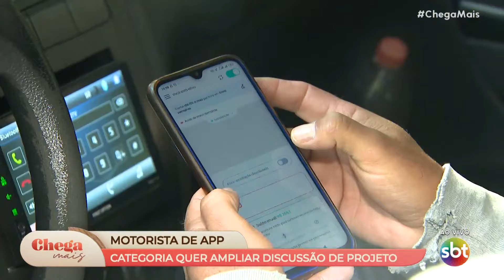Motoristas de app fazem manifestação no DF contra projeto de lei | Chega Mais (13/03/24)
Motoristas de aplicativos fazem uma manifestação nesta quarta-feira (13), na Esplanada dos Ministérios, em frente ao Congresso Nacional, contra o projeto de lei que pretende regulamentar a categoria. Os motoristas querem ampliar a discussão sobre o PL.